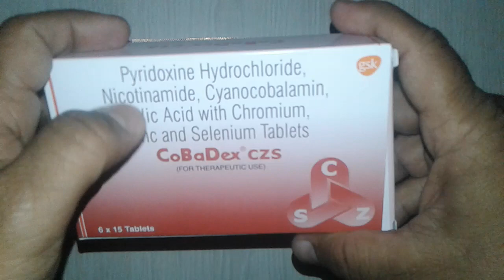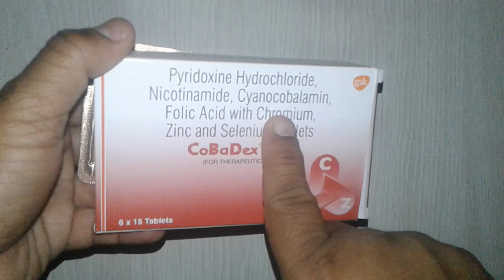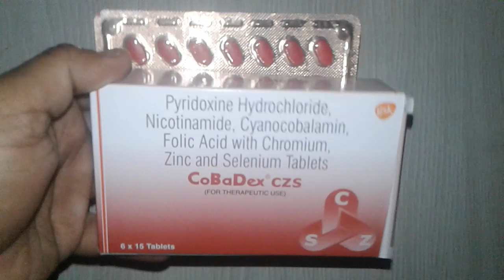CoBaDex CZS Tablets review हर रोज ले एक टेबलेट ,100 साल तक बीमार नहीं होंगे !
CoBaDex CZS Tablets is safe
CoBaDex CZS Tablets contains minerals and vitamins
CoBaDex CZS Tablets is having excellent result
take one tablet everyday